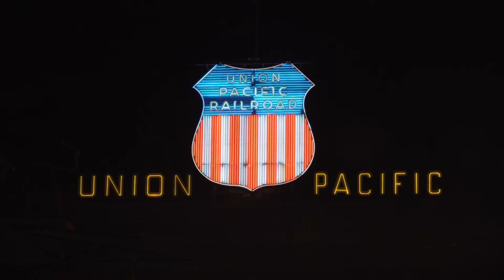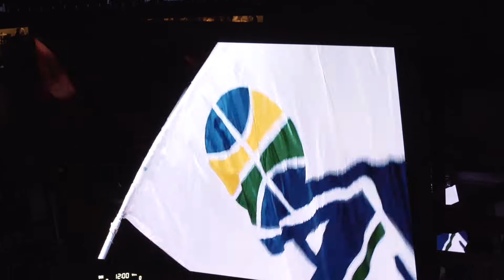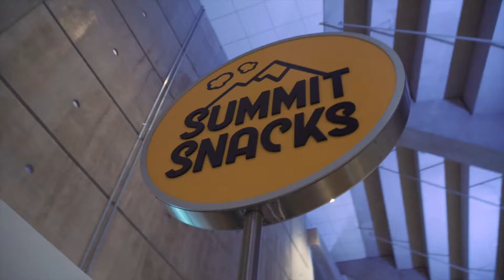UTAH JAZZ GAME AT NEW VIVINT SMART HOME ARENA // 4more vlogs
We went to the Jazz game vs the Brooklyn Nets last weekend, and checked out the remodeled Vivint Smarthome Arena! It was super cool, they've done some great things to that place. Highly recommend checkin it out if you live in Utah or want to make the trip out!

FOUR MORE!!!

Such a simple phrase that's turned into a micro-movement in our community of friends. Taylor and Cub present 4MORE VLOGS!!! We're attempting to create a video journal of our adventures, and to spread a little positivity and recreation in a world overtaken by intense news and insane amounts of work.

Snapchat: @cub_white & @taylorcox01
Insta: @cub_white & @taylorcox01

HERE'S THE A6500
HERE'S THE A5100
HERE'S OUR VLOG CAMERA